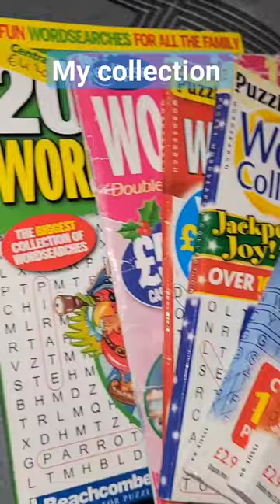My wordsearch book collection. Arguably too many, realistically not enough.